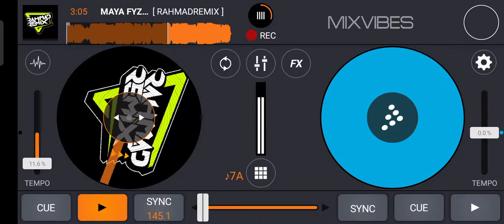MAYA FYZ KE CALABRIA - [ RAHMADREMIX ]